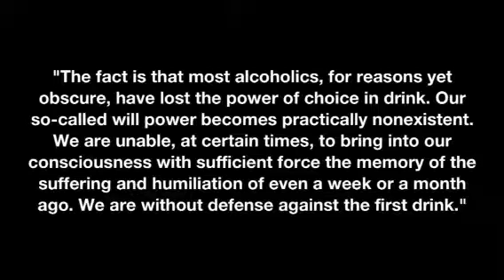7 kren - stop your drinking too much [ official video ]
mind thing